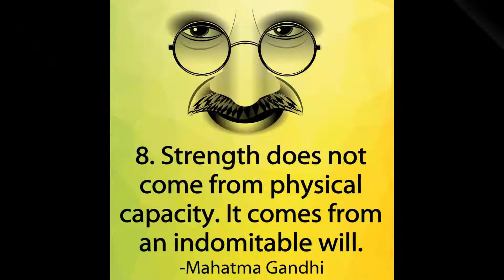अनमोल वचन !! Precious Quotes